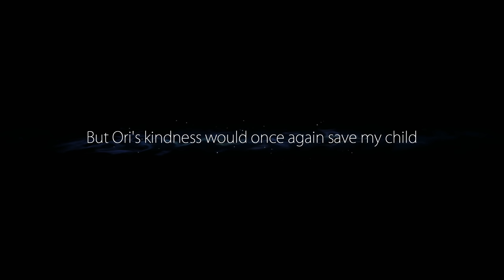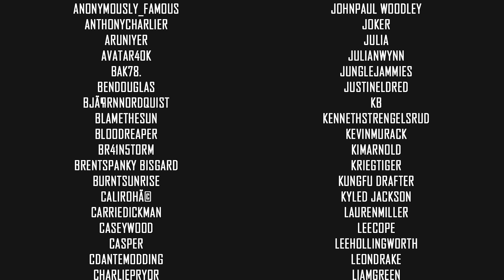Ginso Tree | Ori and the Blind Forest | Blind Let's Play | Part 5 | VOD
I'm finally tackling Ori and the Blind Forest in anticipation of the sequel, Ori and the Will of the Wisps, that releases soon. This is a 99% blind run.
Ori and the Blind Forest Playlist 👇🏻 OTHER GAME PLAYTHROUGHS 👇🏻

🤔 NEW HERE? 🤔